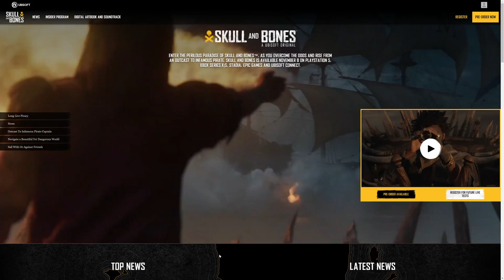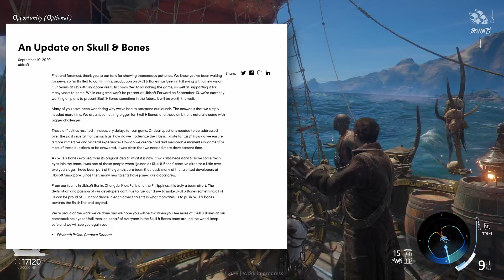WTF HAPPENED to "Skull & Bones" & Why are Assassin's Creed players SO MAD? [GAMPLAY]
WTF Happened Skull And Bones? And why is is makign Asassins Creed Players MAD?

Gameplay shown in this video is Pre-Alpha, it's my own gameplay recorded at E3 2018 at the invite of Ubsisoft.

"Enter the perilous paradise of skull and bones™, as you overcome the odds and rise from an outcast to infamous pirate. skull and bones is available november 8 on playstation 5, xbox series x|s, stadia, epic games and ubisoft connect."